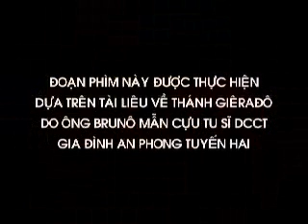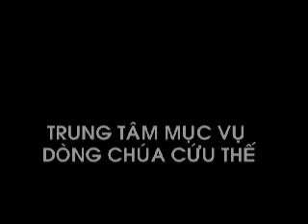Phim Thánh Giêrađô Majella